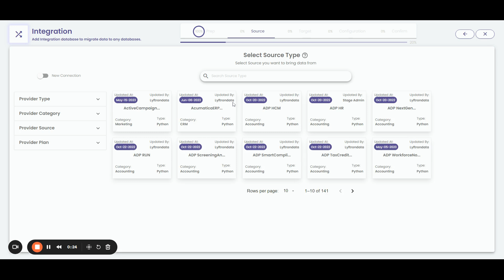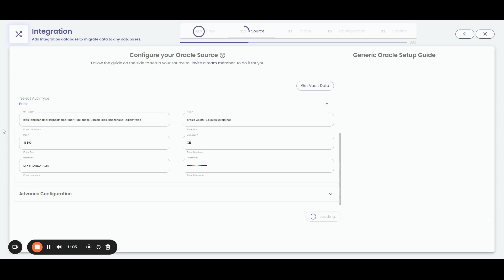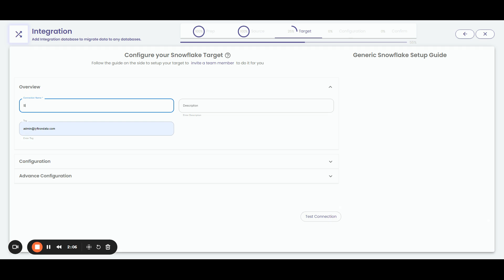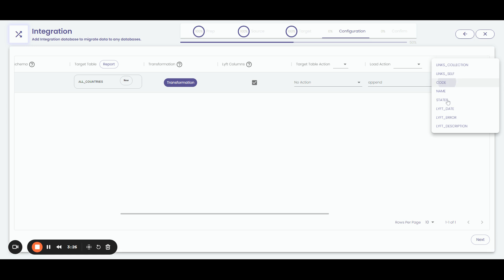Lyftrondata Oracle to Snowflake Full Load